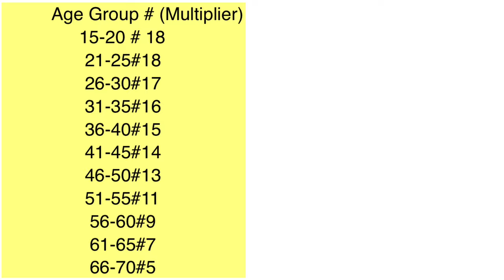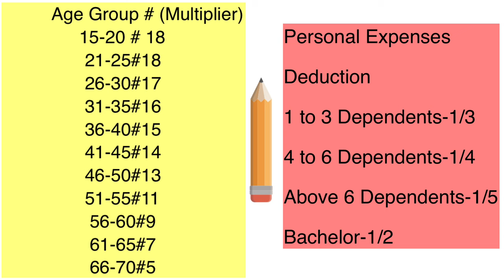Compensation In Road Accident Death IN 2022|How To Calculate Compensation| Amit Shekhawat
This video is about, How to calculate Compensation Amount when a person died in a road accident.
Judgment Link of National Insurance Co. Ltd. vs Pranay Sethi Decided on 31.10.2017

Calculation of Compensation when a person died in Road Accident
Road Accident mein Death Hone par Kitna Calim Milega
Road Accident mein Death Hone par Kitna Muawaja Milega
Road Accident
Motor Vehicle Accident
Compensation in Motor Vehicle Accident Cases
Road Accident Death Claim In India 2021
Compensation in Accident cases
Calculation of compensation in Accident cases
Compensation for Death in a Road Accident
Calculate Accident Compensation
How to calculate compensation when a person died in Road Accident
How to Calculate Compensation in Road Accident Cases
Motor Vehicles Act
Amit Shekhawat

Amit Shekhawat